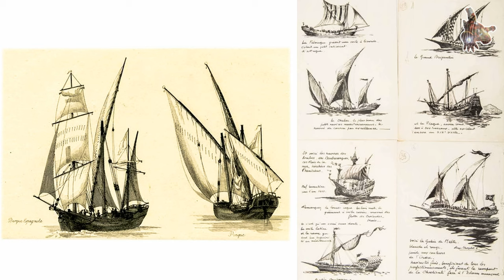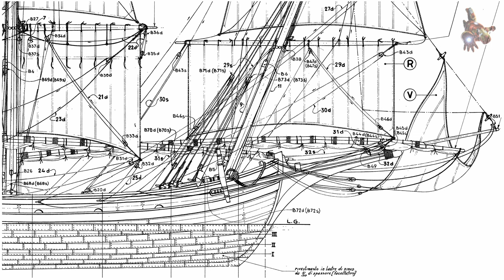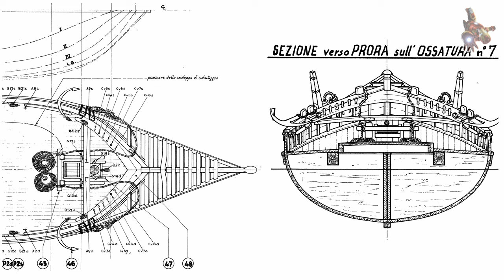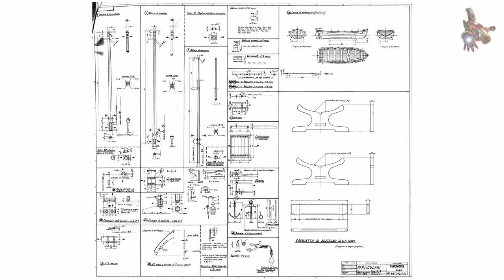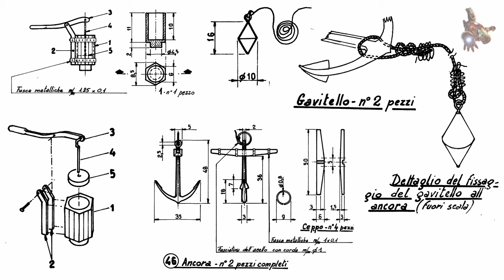The PINCO GENOVESE model ship PLANS & PHOTOS * SUPER ScaleModeling HEROES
1:01 - Cretan War, 1645–1669
3:01 - PINCO GENOVESE model ship plans, assembly guide
4:09 - Battles of the Dardanelles, 1654–1657
6:17 - PINCO GENOVESE model ship photos

Pinco Genovese was typical of the ships used by the Ligurian Navy in the Mediterranean from the middle of the 18th to the early 19th century. With a capacity of 300 tons, the vessel was set up with a three-masted lateen sail format and this was only replaced in bad weather with a square sail system. The huge expanses of sails allowed them to out-run the enemy and a battery of cannon often assured victory in naval conflict.To enhance the speed of the Pinco, goods were also covered, and even stowed away on board.

The Pinco only travelled in the Mediterranean and often close to the coast. The mizzen mast was moveable to the left of mid-line mast set-up to allow maximum use of the tiller. With good weather and favourable wind, the Pinco was a highly manoeuvrable and fast ship. Often the Ligurian pirates armed themselves with guns to attack the British ships that ventured into the Mediterranean through the Straits of Gibraltar.

Ship Model drawings - PINCO GENOVESE